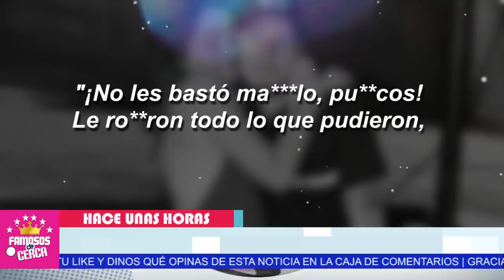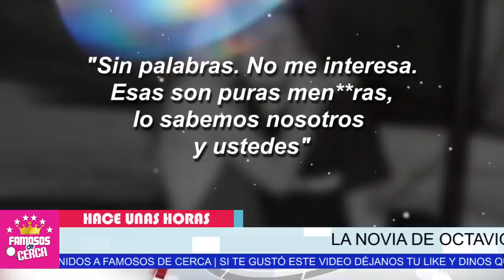🖤🎚️ 𝗗𝗘𝗦𝗖𝗨𝗕𝗥𝗘𝗡 𝗣𝗥𝗨𝗘𝗕𝗔𝗦...!!! Familiares de Benito Rivers ( 𝗔𝗖𝗢𝗥𝗥𝗔𝗟𝗔𝗡 𝗔 𝗣0𝗟𝗜𝗖𝗜𝗔𝗦 ) 🛑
HACE UNAS HORAS ! ESTO COMPRUEBA TODO ! Iran al Bote Los Responsables

 BIENVENIDOS!!!